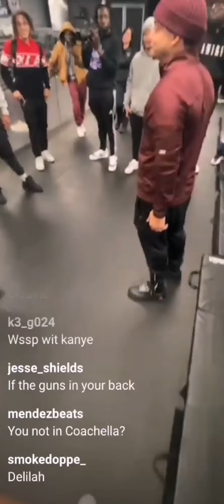Smokepurpp - live Tactical Defense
Smokepurpp - Demon Time

Smokepurpp funny moment

Smokepurpp